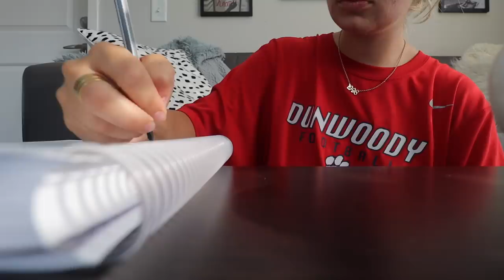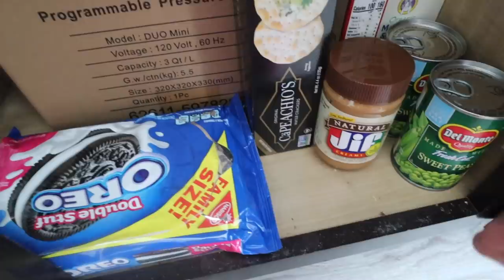deep cleaning my whole apartment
Needed to do a big deep clean of my apartment before heading home for the summer. I'm going home because someone is subleasing my apartment this summer! I wanted to make sure it was nice and clean for her, and had to pack up all my stuff. Maybe this vlog will inspire you to deep clean! Woo! Lol!